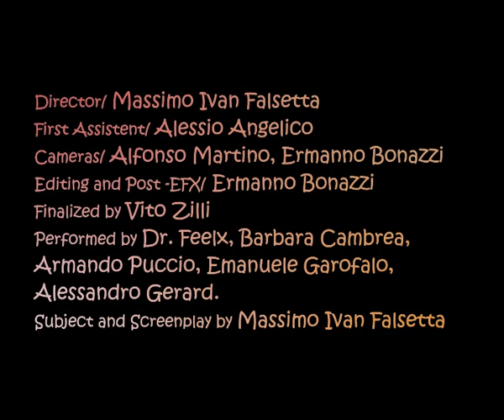14 DR FELIX di Chiambretti Night